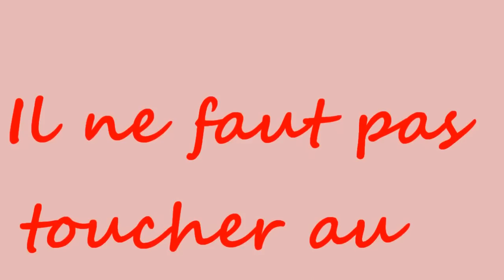Il ne faut pas toucher au Père Noël de Nohan.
Nohan pas heureux que je veux tuer le père Noël et voler tous les jouets pour les vendre.

Nohan not happy I want to kill Santa Claus and steal all the toys for sale.

Nohan hindi masaya gusto kong pumatay ang Santa Claus at nakawin ang lahat ng mga laruan para sa pagbebenta.